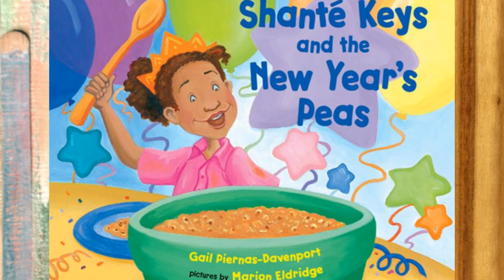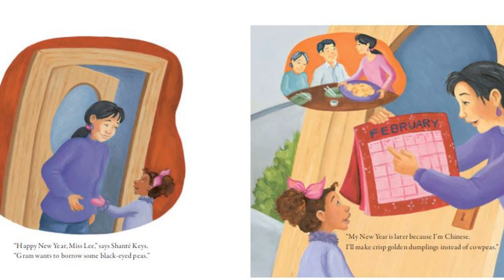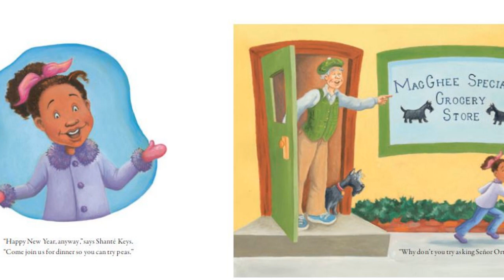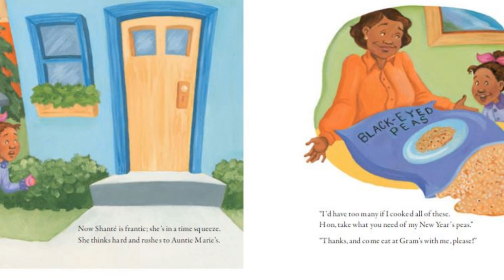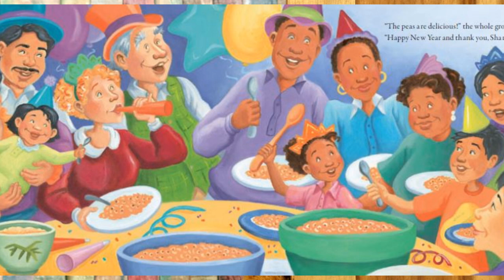Shante keys and the new year's peas by Gail Piernas-Davenport - Multicultural read aloud books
Shante keys and the new year's peas by Gail Piernas-Davenport - Multicultural Storytime | New Year's Books Read Aloud